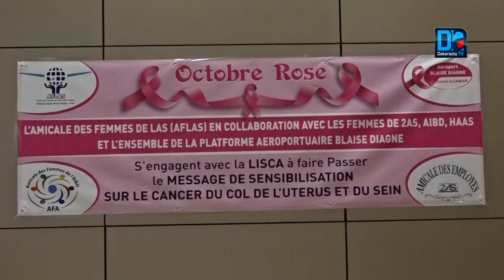Octobre Rose/AIBD: Les femmes de LAS, de 2AS et de l’AIBD s’engagent à faire passer le message...